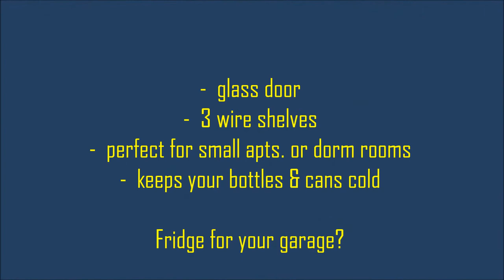for sale: Java Monster mini fridge ~ (coffee + energy) ~ $125 00 ~ possible garage fridge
-  glass door
-  3 metal shelves
-  perfect for small apartments or dorm rooms
-  keep your bottles & cans cold

Appliances Cheaper
138 S. State st.